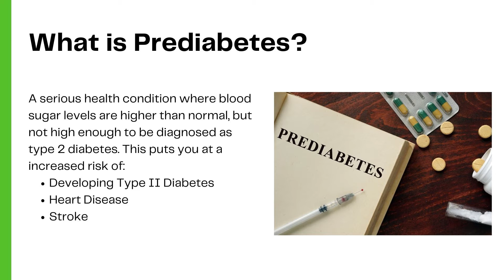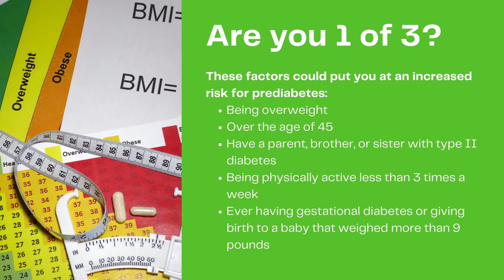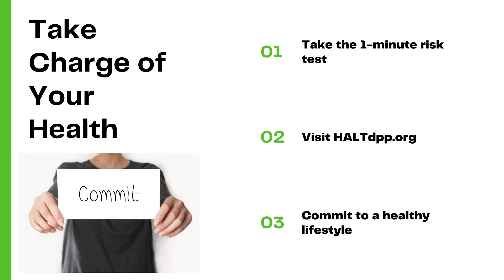"On the go, with Joe" HALT Diabetes Prevention Program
CPAAA is excited to host our first HALT diabetes prevention program (HALT DPP). This CDC-recognized evidence-based program is adapted to be completely online. This allows participants to complete the modules at their own pace, whenever it fits their schedule.

We will be launching our first class July 12th, 2021. Be sure that you don't miss out on this opportunity to prevent type 2 diabetes!